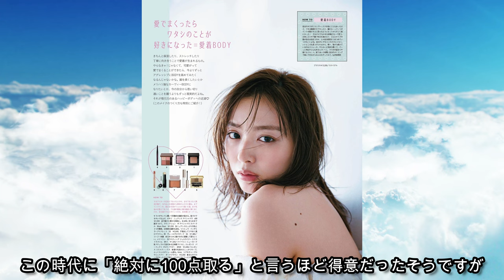【人物が分かるプロフ付】内田理央 グラビア写真集 Rio Uchida Photo album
内田理央さんのファンの方、コメントお待ちしております！

「実際に観たことある！」とか「話してみたらこういう人だった！」
なんていうコメントもお待ちしております♪

もちろん初めて知った方、別に今までファンで無かった…って方も

そして高評価をいただけると励みになります^^